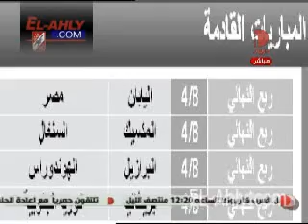الغندور يشيد بادارة الاهلي.